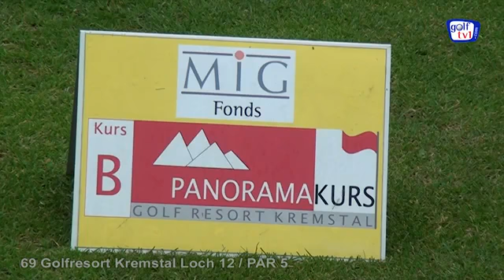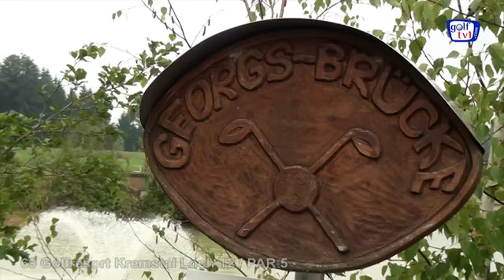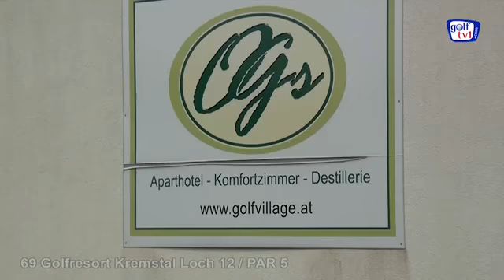Golfresort Kremstal - Startnummer 69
Reise TV Video "Golfresort Kremstal - Startnummer 69 - Austria`s best 18 - Loch 12 / Par 5".